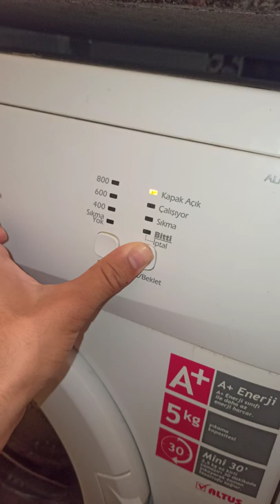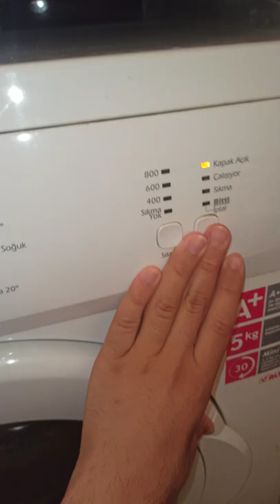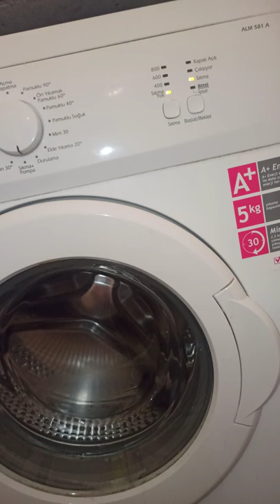Altus ALM 581A Test mode